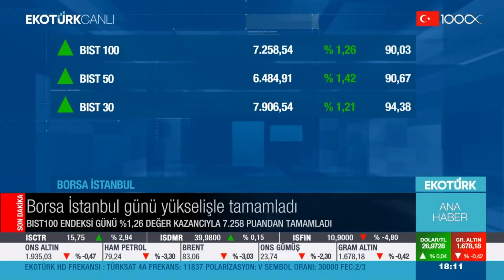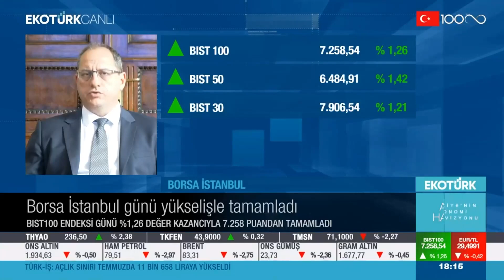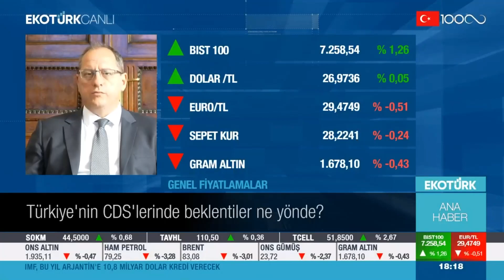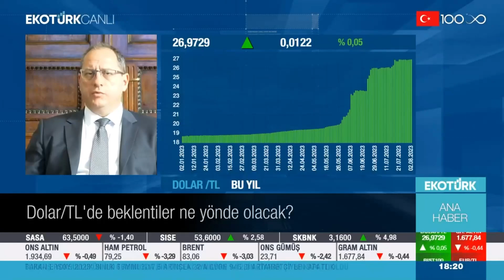Borsada Yeni Zirve Seviyesi ve Beklentiler - EKOTÜRK TV - Tonguç ERBAŞ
Ahlatcı Yatırım Genel Müdür Yardımcımız Tonguç Erbaş, borsada yeni zirve seviyesini ve beklentileri değerlendirdi.